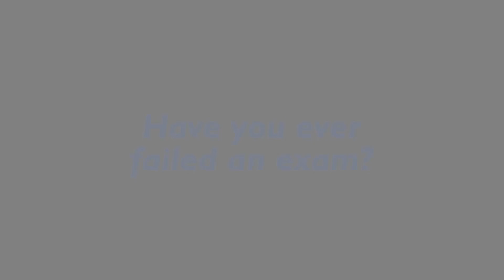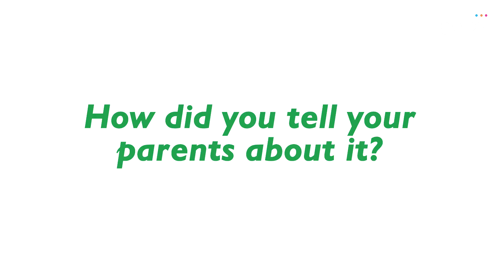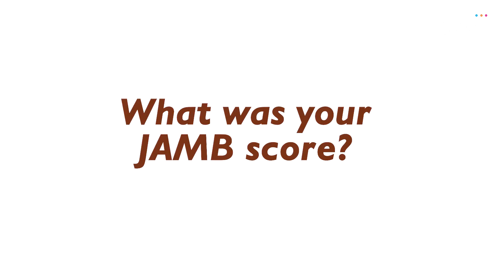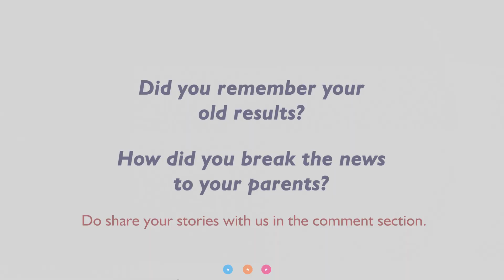Let’s Take You Back To School l Who’s Lying? | The Gelax Show | Truth 'n' Tell | Gelax Chatroom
Remember how our parents always gave the speeches about being the first in their class and having all As and all that? Ever wondered whose parents came last in their classes then?🤣

Perhaps, if Gelax had been born in the Baby Bloomer generation, she might have some version of The Gelax Show then so we may all know whose parents really aced back in their time… 🤭🙊

On this week’s episode, our Star told the truth (well, most of them 🌝) about how well they passed in school. I

I’d like to read about how well you did (on not) in the comment section.
This season is themed Truth 'n' Tell after all. 😉

Gelax.